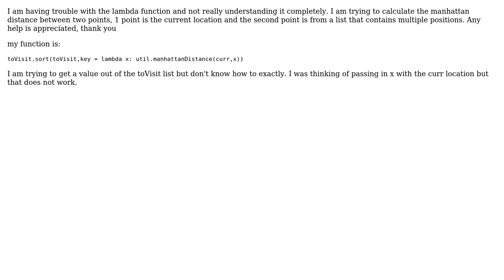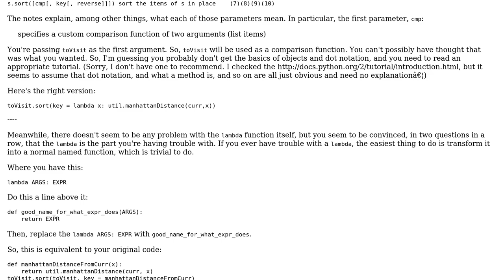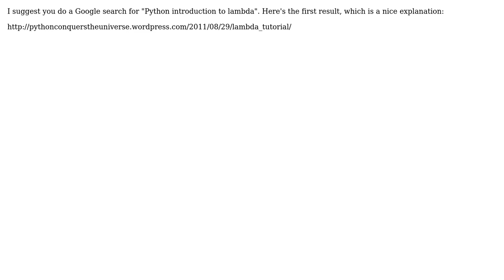Lambda function Python (2 Solutions!!)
Lambda function Python

With thanks & praise to God, and with thanks to the many people who have made this project possible! | Content (except music & images) licensed under CC BY-SA | Music | Images & others | With thanks to user steveha user James Carter user abarnert and the Stack Exchange Network Trademarks are property of their respective owners. You are responsible for your own actions.